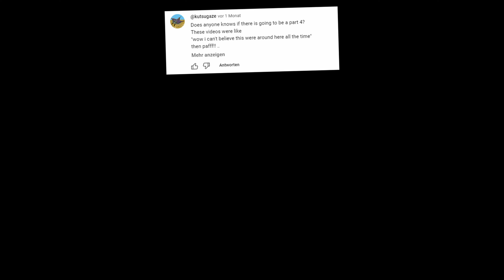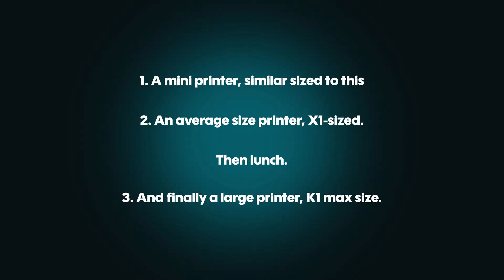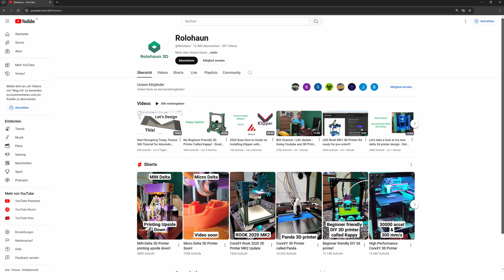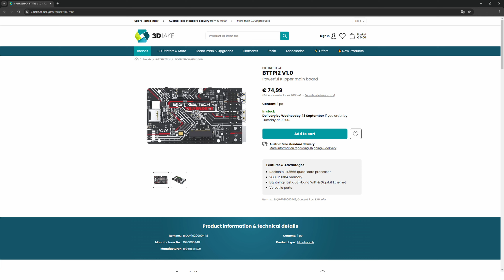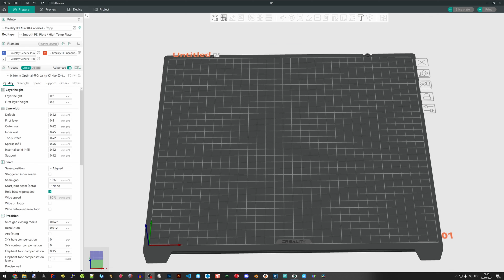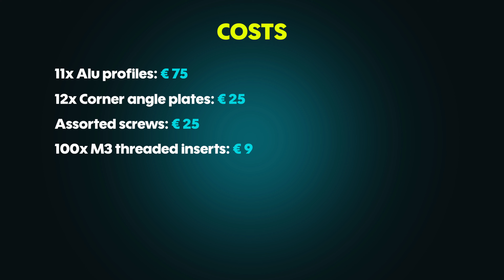How to Build a 3D Printer from Scratch: Part 4 - Prototype!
After a bit of a hiatus, we're diving into the next steps of our DIY 3D printer build! 🚀 In this episode, we recap where we left off, reveal some design changes, and talk about the journey ahead.

This is a big project, so let’s make it collaborative! Let me know what you think about the mini printer bed size and join the discussion on our Discord server (link below). All of the components, tools, and related resources are linked below, too.

Happy with your purchase? Consider leaving us a review on Trustpilot :)

00:00 WHEN IS PART 4 COMING?
00:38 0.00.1 - Changes and plans
01:27 3D Printed Frame?
02:26 Easy assembly and disassembly? 3 hours??!!
03:42 Change 1: Build Plate
05:09 Change 2: The Gantry and rails
06:48 Change 3: ASA Printed Parts
07:12 Change 4: Idler bearings
07:44 Change 5: LM8UU Bearings on Z Axis
08:22 Change 6: Corner Plates
08:40 Change 7: Tensioners
09:02 Change 8: Electronics and Firmware
09:42 Change 9: Display
11:32 Budget and keeping it affordable
14:02 What is the point of this project?